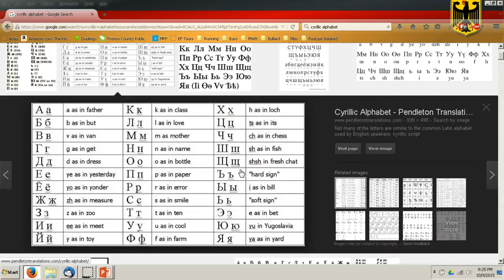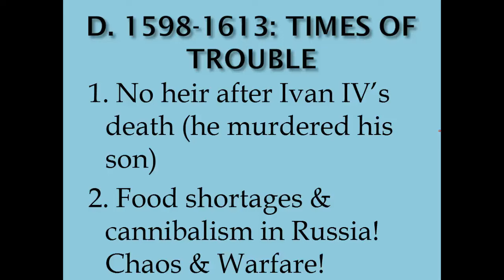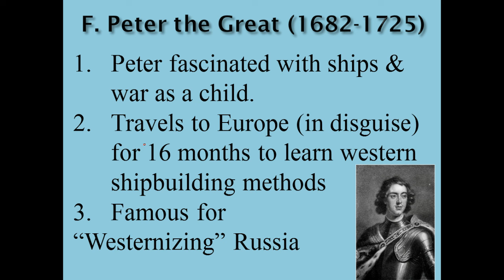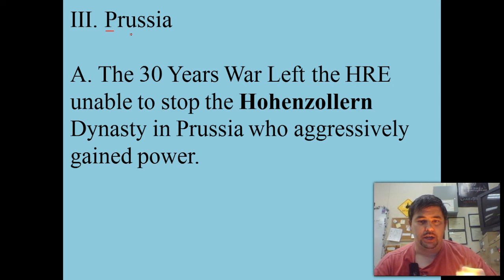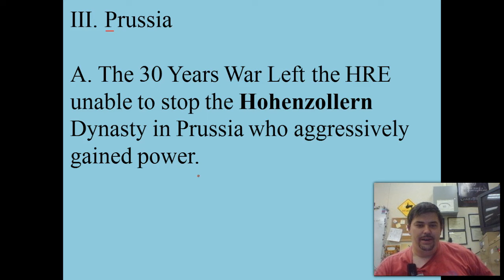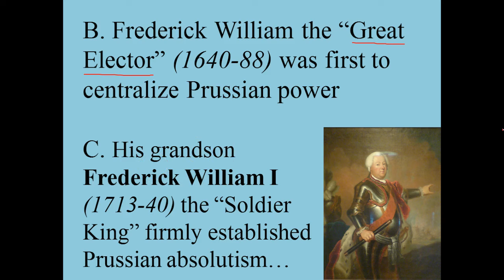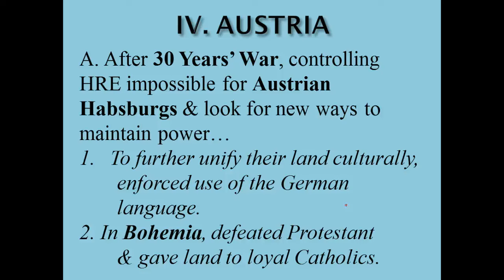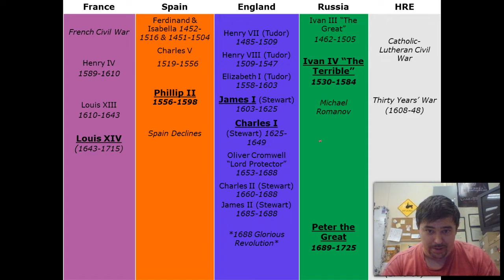Eastern Absolutism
In which I discuss Absolutism in Russia, Prussia, and Austria in an attempt to explain the McKay AP European History book.